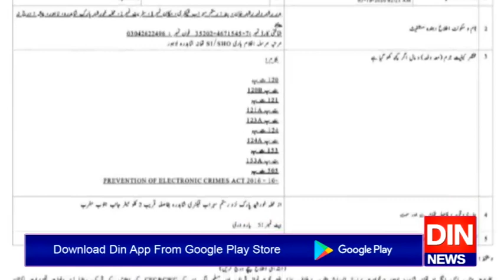بغاوت کا مقدمہ درج کرانے والا پی ٹی آئی کا تنظیمی عہدیدار نکلا